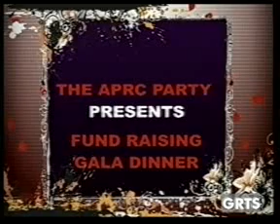GRTS 07 02 2013 2230 GMT